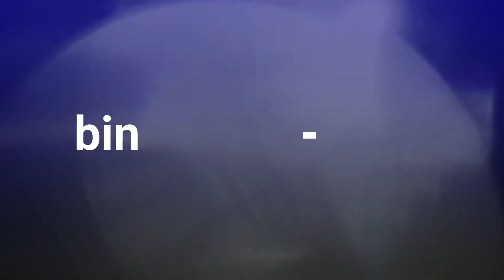RC Schiff, Schlepper 27kg , Funktionsmodell Maßstab 1: 10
Das Modell verfügt über einen sehr leistungsstarken Antrieb der mit einer Autobatterie mit Strom versorgt wird.